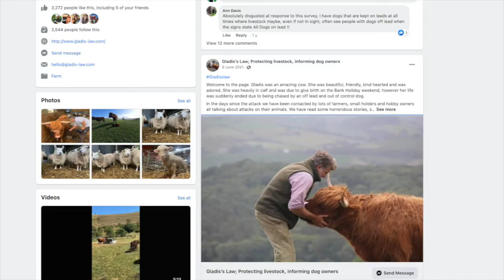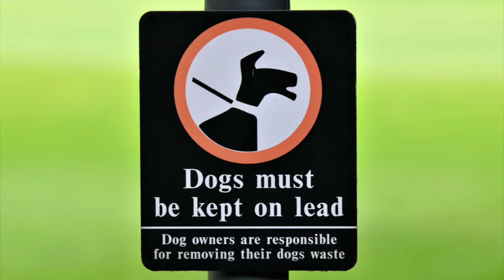The Gladis's Law Campaign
Discover Animals' Geoff Moore speaks to farmer Cameron Farquharson about the Gladis's Law campaign, which was begun after he lost his much loved Highland cow Gladis and her unborn calf to dog worrying on the National Trust's Eggardon Hill in Dorset.

The aim of the campaign is  to change the law, ensuring stiffer penalties are handed out for dog worrying and making it mandatory for dogs to be on leads when in a field of livestock.